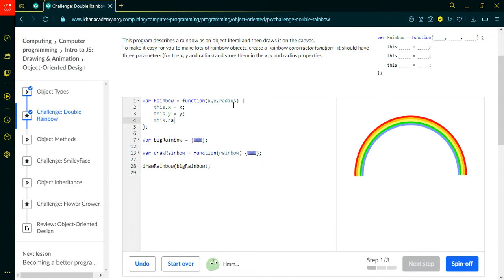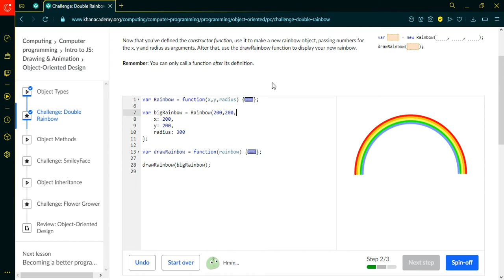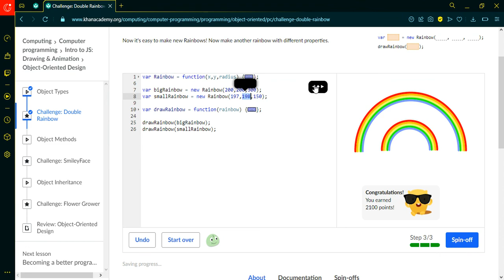Challenge: Double Rainbow {Khan academy}